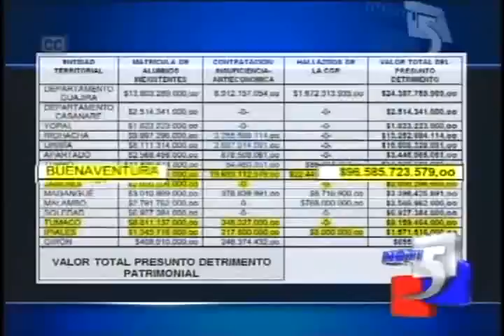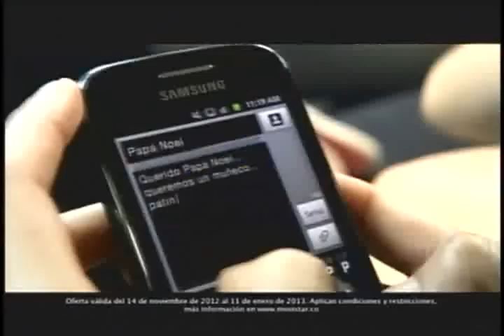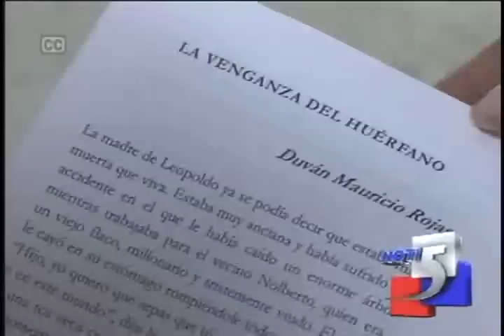Noticiero miércoles 14 noviembre de 2012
Noticias miércoles 14 noviembre de 2012, un hombre de 36 años se convirtió en la nueva víctima de la violencia en Cali, fue asesinado por dos jóvenes que lo impactaron en repetidas ocasiones, el municipio de Totoró fue atacado hoy por la guerrilla, subversivos de las FARC se tomaron la población...